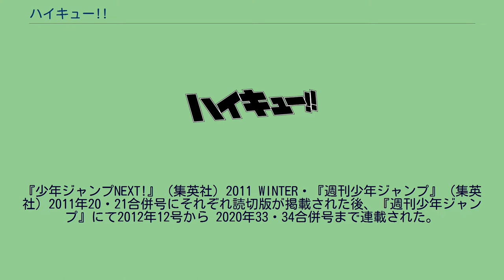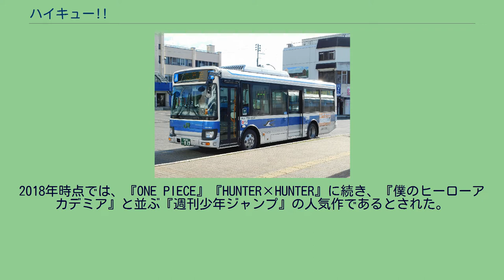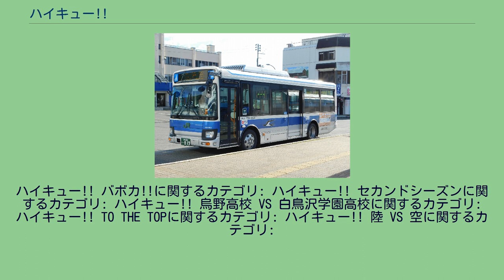ハイキュー!!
『ハイキュー!!』は、古舘春一による高校バレーボールを題材にした日本の漫画作品。
『少年ジャンプNEXT!』（集英社）2011 WINTER・『週刊少年ジャンプ』（集英社）2011年20・21合併号にそれぞれ読切版が掲載された後、『週刊少年ジャンプ』にて2012年12号から 2020年33・34合併号まで連載された。
中学、高校時代にバレーボール部のミドルブロッカーだった古館は、連載前からバレーボールを題材にした作品を描くという目標を持っていた。
しかし、バレーボール漫画は実力がついてから連載するべきだという編集のアドバイスに従い、別のジャンルである『四ッ谷先輩。
』で連載を始める。
『詭弁学派、四ッ谷先輩の怪談。
』の連載終了後、バレーボール漫画の連載獲得を目指し、『少年ジャンプNEXT!』2011 WINTERに増刊読切版を掲載する。
『週刊少年ジャンプ』2011年20・21合併号には本誌読切版が掲載される。
その後、連載版の作成に取りかかるが、最初に作成された1話のプロットはかなり密度が濃く、実際の連載版の第1話 - 第7話に相当する部分が詰め込まれていた。
そこで1話ずつ整理し現在の形に落ち着いたという。
最初の読切掲載から約1年にも及ぶ推敲を経て、『週刊少年ジャンプ』2012年12号より本作品の連載をスタートした。
タイトルの由来は、バレーボールを意味する熟語「排球」からである。
連載開始時のキャッチコピーは「劇的青春」とされている。
本作品のおもな舞台は宮城県となっており、仙台駅や仙台市体育館など宮城の地名・建物が登場する。
また、作中に八木山ベニーランドのコマーシャルのフレーズを歌う場面が描かれている。
なお烏野高校とその周辺は、作者の地元・岩手県の風景をモデルにして描かれている。
高校などは基本的に架空（おもに動物）の名称が使われているが、実在校をモデルにした高校も登場する。
作中にて開催される各大会については、全日本中学校バレーボール選手権大会、全国高等学校バレーボール選抜優勝大会・全日本バレーボール高等学校選手権大会（春高バレー）・全国高等学校総合体育大会（インターハイ）など実在の大会が描かれている。
古舘は「超凄いセッターが、スパイカーに完璧にトスを合わせる話」として『ハイキュー!!』をスタートさせた。
スポーツ描写には誇張があるものの、基本的に現実の試合で使われているプレーをもとに描いている。
主人公コンビの速攻だけは古舘が考えた技で、実際にはあり得ない非現実的な描写がなされている。
ルールやプレイの説明はバレーに興味がない人にも読みやすいように、物語に組み込むようにしている。
ローテーションはカタルシスや緊張感を持たせるために利用されているほか、プレイに関する重要な言葉はそのプレイが印象に残るような言葉が選ばれている。
連載当初から小説化・VOMIC化など様々メディアミックスが行われている。
テレビアニメは第4期まで制作されており、アニメ版からはOVA・コンシューマゲーム・トレーディングカードゲームなどが派生した。
2015年には「ハイキュー!! 頂プロジェクト2015」として、アニメ第1期総集編の劇場上映 や舞台化などが行われている。
アニメ第1期における海外進出は、アジアでは2014年に韓国、2015年は台湾、香港、タイ、フィリピンで放映され、2016年マレーシアにも進出し、同年のドイツでは人気が高い日本アニメの1つに数えられている。
2016年から2017年にかけてヨーロッパにも進出し、スペイン語とイタリア語の吹き替え版も存在している。
また「8（ハ）1（イ）9（キュー）」の語呂合わせから、2015年10月のアニメ第2期の放送と第1期総集編上映記念に「ハイキュー!! セカンドシーズン」製作委員会の名義で8月19日を「ハイキュー!!の日」として日本記念日協会に申請し、正式に記念日として登録されている。
その後もさまざまなバレーボール大会とのコラボレーションが続けられている。
読切版が掲載された『少年ジャンプNEXT』（集英社）2011 Winterには『ニセコイ（読切版）』（古味直志）なども掲載されており、「プレミア物」になっているという。
連載を開始した2012年以降、本作の影響で中学・...